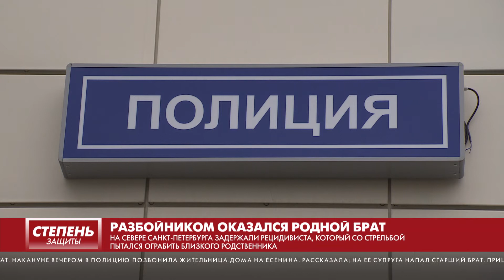РАЗБОЙНИКОМ ОКАЗАЛСЯ РОДНОЙ БРАТ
НА СЕВЕРЕ САНКТ-ПЕТЕРБУРГА ЗАДЕРЖАЛИ РЕЦИДИВИСТА, КОТОРЫЙ СО СТРЕЛЬБОЙ ПЫТАЛСЯ ОГРАБИТЬ БЛИЗКОГО РОДСТВЕННИКА